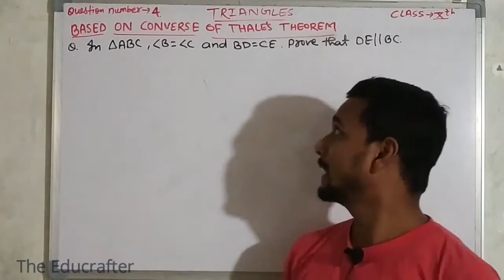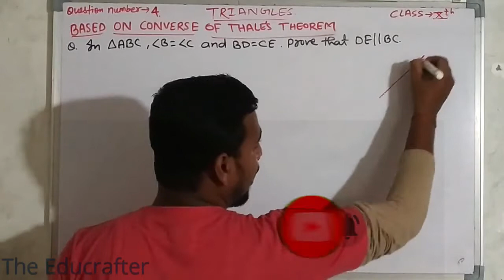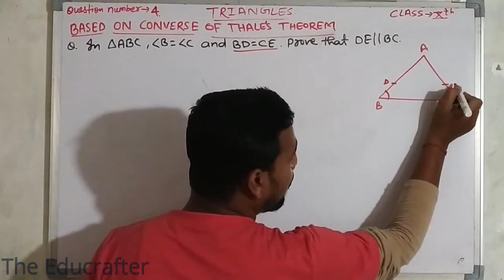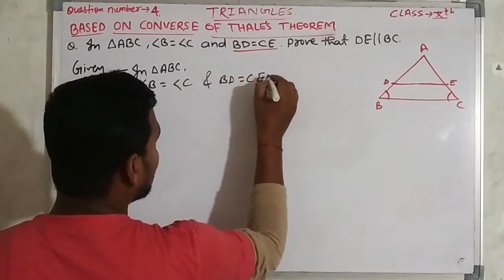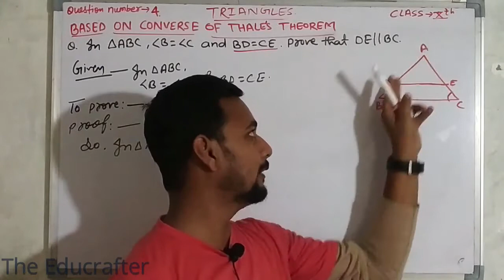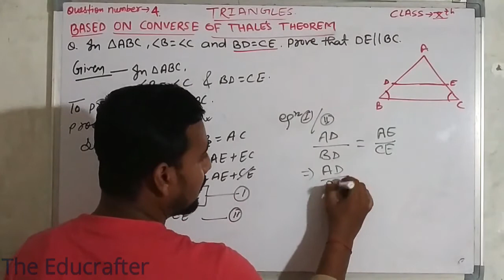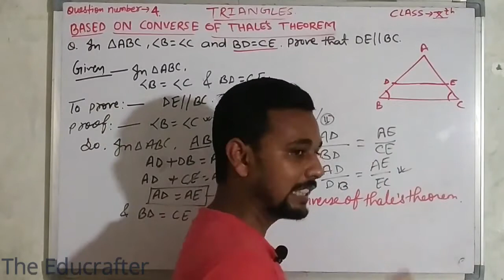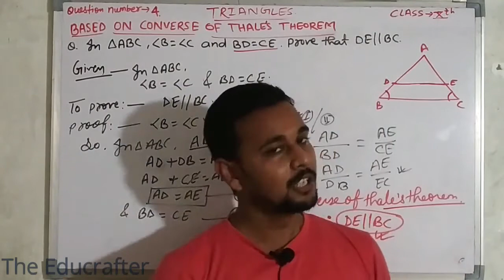Triangle||Q & solution based on converse of thale's theorem || Part 4|| the Educrafter|| raushan sir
question and their solution
question and their solution of converse of thale's theorem
example of converse of thale's theorem
question of triangle
example of triangles
solved example of triangles
solved example of converse of thale's theorem
question based on converse of thale's theorem
solution based on converse of thale's theorem
how to solve question of converse of  thale's theorem
how to solved question based on converse of thale's theorem